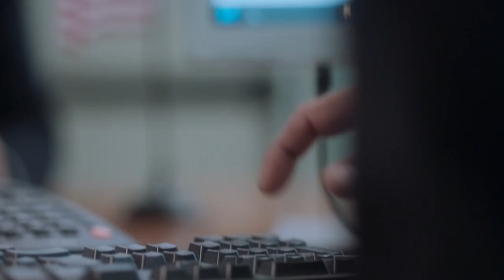ENTREVISTA | El repatriado: los boxeadores que inspiraron a Ricardo Abarca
Platicamos con el actor RicardoAbarca sobre la comedia ElRepatriado, sobre una boxeador chicano que es deportado a México, un país que no conoce, pero en el que sus puños le darán la oportunidad de sobrevivir.